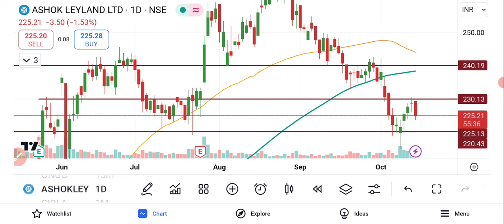Ashok Leyland Share Latest News | Ashok Leyland Share News Today | Ashok Leyland Share Analysis